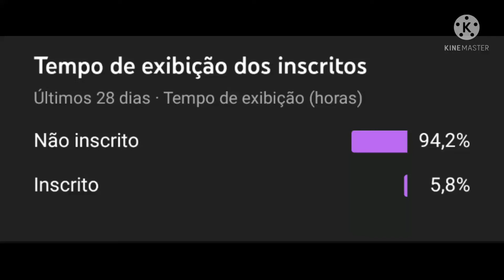Venom(2018-21) vs spiderman(2017-21)